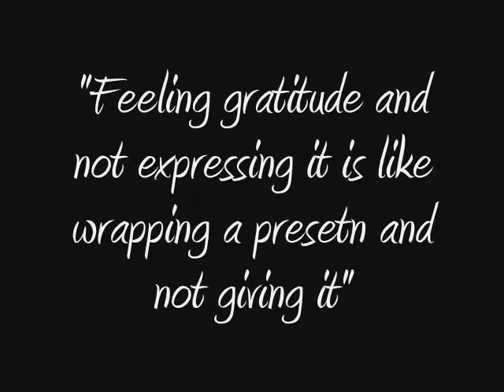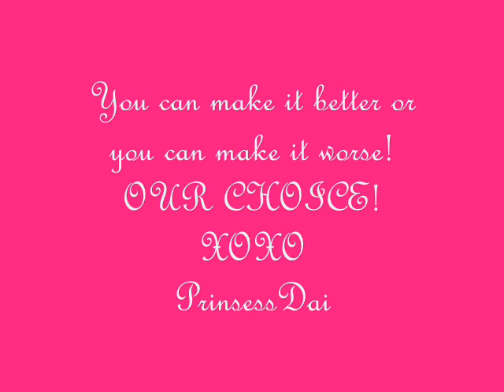HCG R2P2D7 Guilty 4no vlogging- R2 is a B#($ - missing YT Comm - Damn QUEST bars!!!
SUMMARY OF STATS :D

Start            - 185.4
End of Round 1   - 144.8  * Total loss 40.6
Start of Round 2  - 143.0
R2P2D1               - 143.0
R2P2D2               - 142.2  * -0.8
R2P2D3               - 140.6  * -1.6 - goose/ small up - days D4-D6
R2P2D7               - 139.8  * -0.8